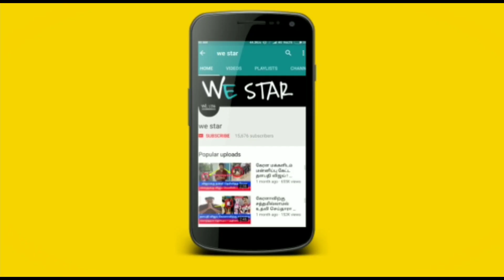திரையை திறக்கும் போது அபூர்வ காட்சி ! நாமக்கல்லில் நடந்த அதிசயம் ! வெளியான வைரல் வீடியோ காட்சி !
திரையை திறக்கும் போது அபூர்வ காட்சி ! நாமக்கல்லில் நடந்த அதிசயம் ! வெளியான வைரல் வீடியோ !